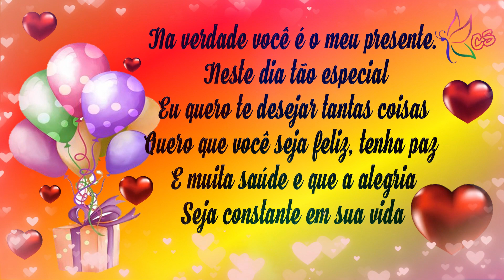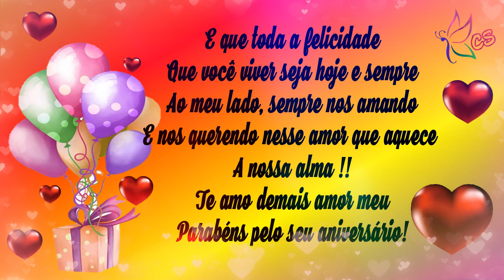🎂🌹 PARABÉNS AMOR MEU HOJE É O SEU ANIVERSÁRIO 🎈😍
DESEJE PARABÉNS PARA QUEM VOCÊ AMA COM UM RECADINHO DO CORAÇÃO !!

Conheça também o meu primeiro canal Carlinha Santana